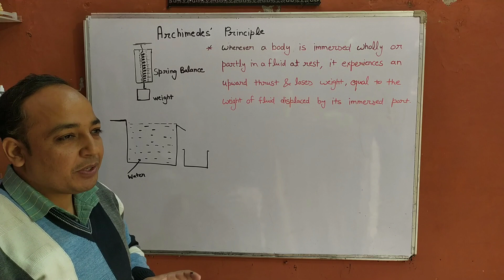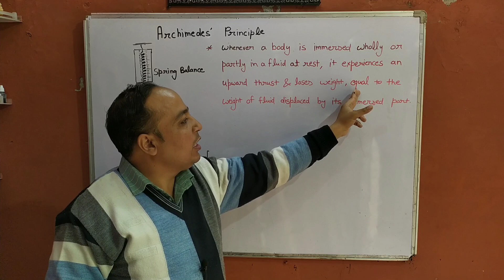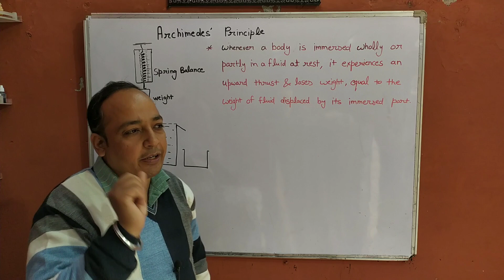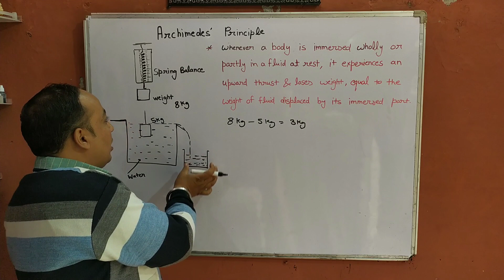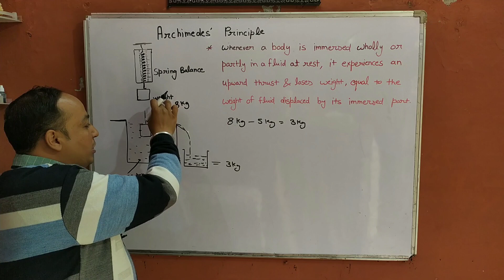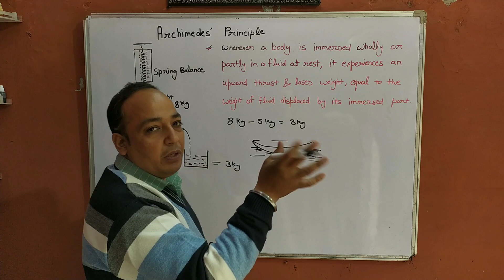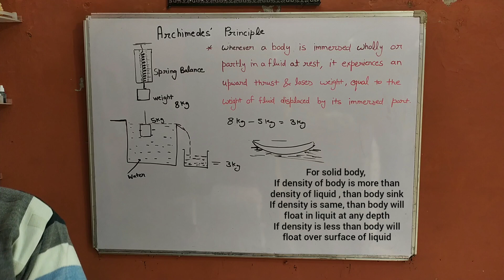Archimedes Principle Explained in Hindi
class 11 physics
Archimedes' Principle in hindi